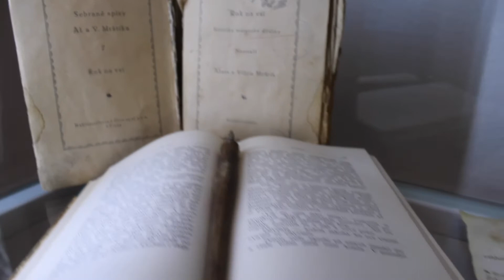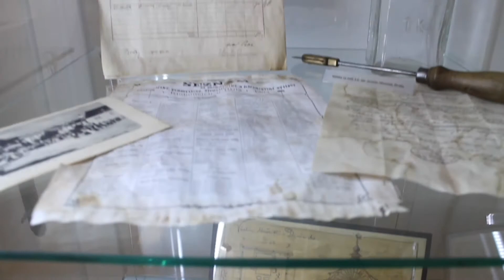Památník bratří Mrštíků v Divákách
OTEVÍRACÍ DOBA
květen – září: ÚT až NE  9:00–17:00
duben, říjen, listopad: PÁ až NE  9:00–16:00
leden, únor, březen, prosinec: ZAVŘENO*